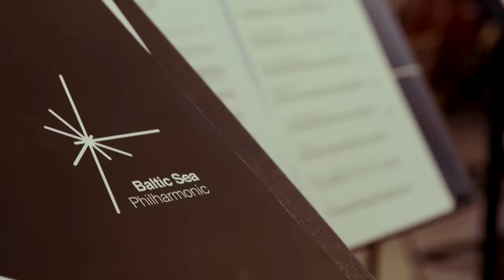Warmth (Live From Elbphilharmonie, Hamburg / Amazon Original)